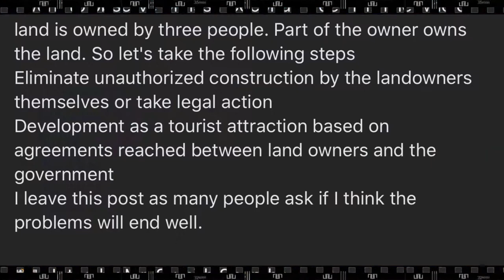Mirissa Coconut Tree Hill එකේ කරපු අවසාන වීඩියෝ එක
මිරිස්ස පොල්වත්තත් බලන්න ගිහින් හමාරයි...යමන් එකෙන්ම මේ කණු ටික ගලවන්න.
සුද්දො පවා පිස්සුවෙන් බලන්න එන මිරිස්සේ පොල්වත්තේ කතාව මීට වඩා ලස්සනට ඉවර කරන්න තිබුණා.රජයට පුද්ගලික අයිතිකාරයෝ එක්ක සෙට් වෙලා සමඟියෙන් කතා බහ කරලා මේක ගොඩ දාගන්න තිබුණා මෙච්චර දුර දිග යන්න කලින්.අපේ ට්‍රැවල් සෙට් එකේ එකම ප්‍රාර්ථනාව මේ කණු අයින් කරලා ආයේ මේක අපේ නවාතැනක් විදියට සල්ලි දීලා හරි බලන්න යන්න ලැබේවා කියලා.